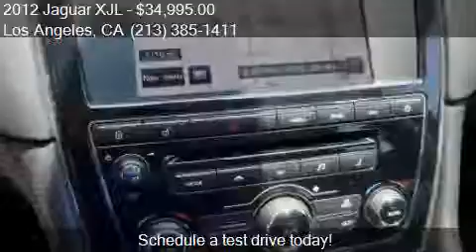2012 Jaguar XJL Portfolio 4dr Sedan for sale in Los Angeles,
This 2012 Jaguar XJL Portfolio 4dr Sedan is for sale in Los Angeles, CA 90004 at BuyMCar.com.

Engine: 5.0L V8
Transmission: Automatic 6-Speed
Color: Black
Mileage: 26994
Contact BuyMCar.com 3737 Beverly Blvd Los Angeles, CA 90004 to test drive this 2012 Jaguar XJL Portfolio 4dr Sedan today.